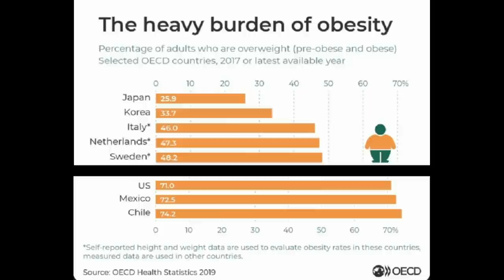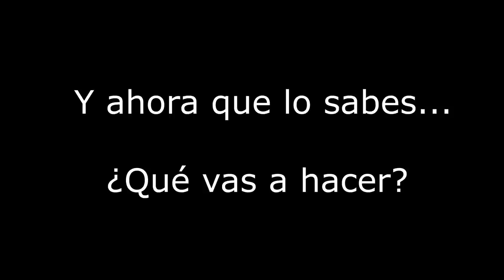COVID-19 ¿Qué hacer para mejorar el sistema inmune en solo 6 semanas?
Conversamos con el Dr. Enrique Waugh, cirujano oncólogo de la Clínica Santa María sobre qué podemos hacer para mejorar el "sistema inmune" y reducir el riesgo de tener complicaciones, o la muerte, en caso de contagio con el COVID-19.

Si sientes que esto pueda ayudar algún familiar, amig@ o conocid@ por favor etiquétalos/compártelo así como lo compartí contigo.